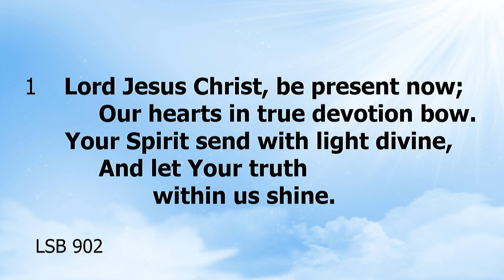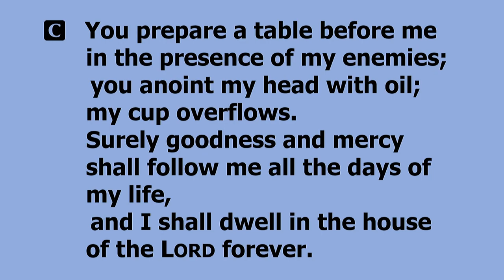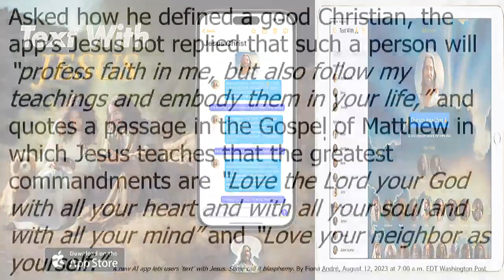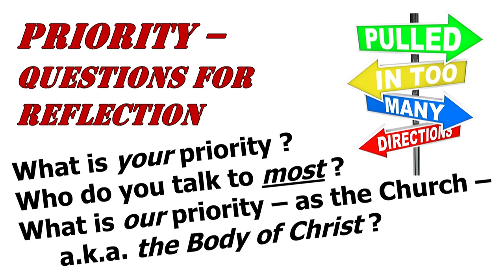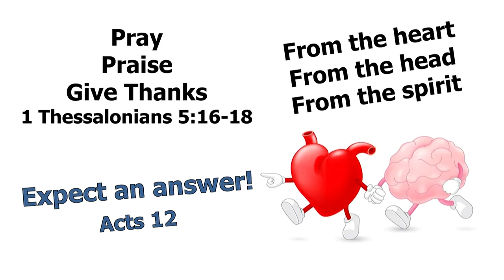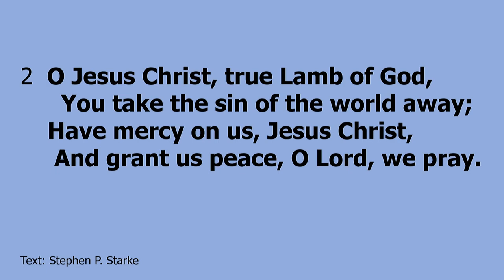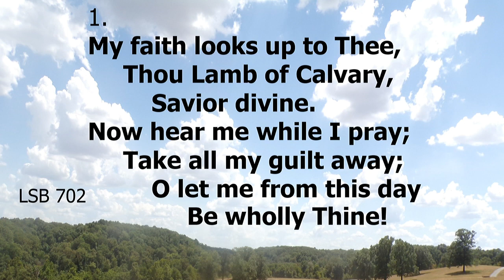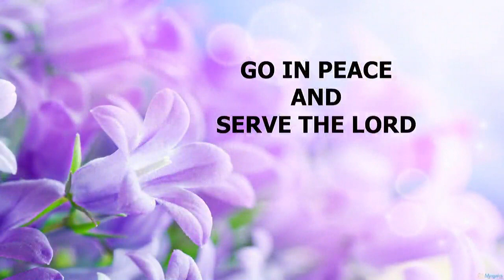Sunday April 21, 2024